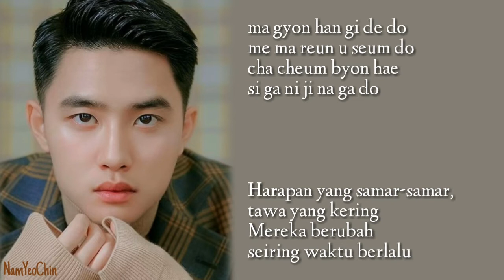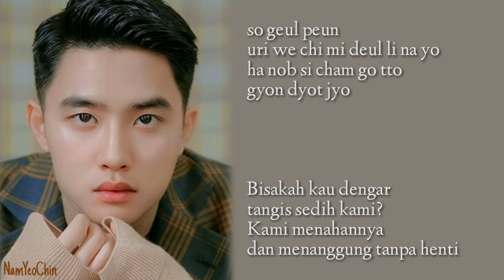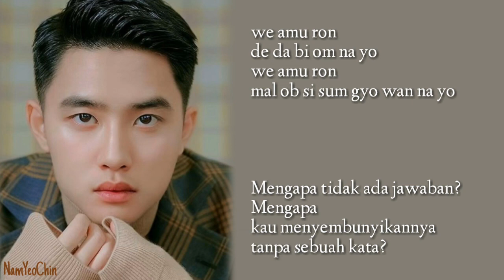[Lyrics] D.O. (디오) (EXO) – Crying out (외침) OST CART 카트 | ROM/SUBINDO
Artist: D.O Kyungsoo (디오) (EXO)
Title: Crying out (Scream) (외침)
Soundtrack CART (카트) Movie